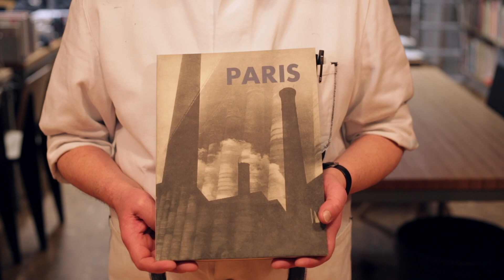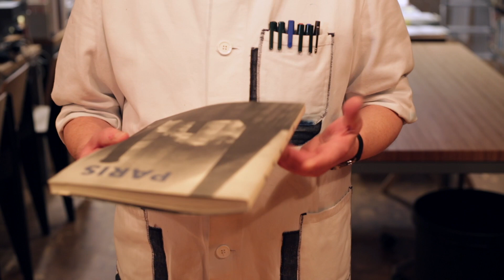Steidl Discoveries: Moï Ver - Paris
Discover our vintage book gems and their stories told by Gerhard Steidl

One of the most important (and rarest) photobooks in the history of the medium, Moï Ver’s Paris, first published in 1931 by Éditions Jeanne Walter, was avant-garde in its layered photos of the city’s streets and industry, not to mention its graphic layout. Yet tragedy soon struck: 95% of production was destroyed by a flood of the Seine with only around 40 books surviving, of which the publisher’s archival copy found its way into Karl Lagerfeld’s private collection.

This exceptional copy was scanned for the painstaking 2004 facsimile re-print of Paris, published by Edition 7L and produced by Steidl in a limited print-run of 1,000 copies. Gerhard Steidl’s challenge was to recreate the gravure printing of the original book in offset technology, a process for which he registered a patent and experimented for over three years. To ensure the longevity of printing and binding quality, Steidl produced at the time a “pilot series” of books, identical to the long since sold-out run of 1,000 copies. This series of just over 400 copies—forgotten in our warehouse and recently rediscovered—are the last copies of a facsimile claimed by the New York Times to be so close to the original, that future generations would not be able to differentiate them.